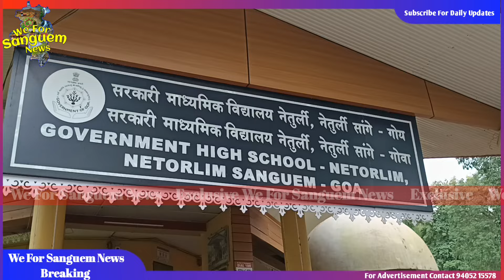🛑WE FOR SANGUEM UPDATE